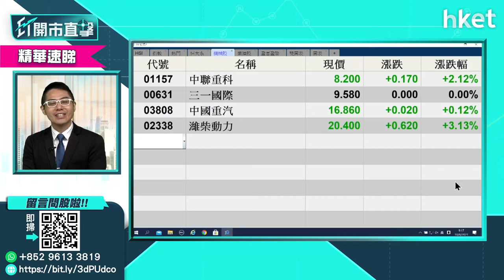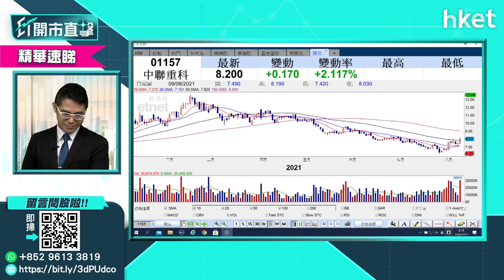【ET開市直擊】（精華）增長動力轉至動力轉至製造業 重工業板塊值得留意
國家信息中心總經濟師祝寶良表示，內地下半年經濟增長動力轉向製造業投資、消費和服務業。華盛證券分析師聶振邦認為，重工業板塊值得留意，他又看好中聯重科（01157）前景，想知買賣策略建議，立即點擊收看／收聽。

Time code:
00:00 - 港股焦點速睇
00:42 - 外圍市況速報
02:02 - 港股市況速報 + 北水盤路
03:30 - 內地家長式管理　對投資市場的影響
07:00 - 面對政策市　投資者策略應對　＊
08:48 - 負面消息未散　恒指走勢預測
12:25 - 恒大系再有消息　對系內股份影響
15:00 - 國家信息中心料增長動力轉至製造業怎解讀
17:15 - 重工業板塊值得留意：中聯重科（）、三一國際（00631）、中國重汽（03808）、濰柴動力（02338）
18:55 - 股票分析：濰柴動力（02338）股價前景如何？
20:00 - 股票分析：中航科工（02357）股價前景如何？
22:12 - ET個股推介：中移動（00941）
23:12 - 股票分析：第一拖拉（00038）股價前景如何？
24:22 - 股票分析：吉利汽車（00175）股價前景如何？
25:40 - 股票分析：復星醫藥（02196）股價前景如何？
26:54 - 股票分析：信義能源（03868）股價前景如何？
28:08 - 股票分析：中廣核（01811）股價前景如何？
29:08 - 股票分析：中國潔能（02809）股價前景如何？
30:35 - 港股開市後市況速報
34:01 - 股票分析：阿里巴巴（09988）股價前景如何？
35:25 - 股票分析：和黃醫藥（00013）股價前景如何？
37:18 -  股票分析：力勁（00558）股價前景如何？
38: 41 - 股票分析：招金礦業（01818）股價前景如何？
39:49 - 股票分析：永利澳門（01128）股價前景如何？
42:08 - 股票分析：海豐國際（01308）股價前景如何？
43:24 - 股票分析：永達汽車（03669）股價前景如何？
44:07 - 股票分析：萬洲國際（00288）股價前景如何？
45:21 - 股票分析：眾安在綫（06060）股價前景如何？
46:32 - 股票分析：創科實業（00669）股價前景如何？
47:10 - 股票分析：中國電信（00728）股價前景如何？
48:44 - 股票分析：舜宇光學（02382）股價前景如何？
50:47 - 股票分析：越秀房託（00405）股價前景如何？
52:02 - 港股開市後市況速報
53:08 - 股票分析：快手（01024）股價前景如何？
54:16 - 財經日誌提提你